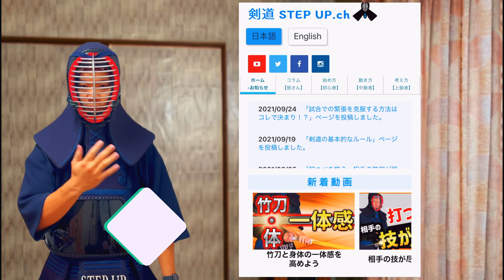【シリーズ第４弾】相手が居着いたところを狙うコツと練習方法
Web サイトへのリンク⇩『剣道ステップアップちゃんねる』

小学校１年生の時に剣道を始め、大学４年生まで、週５日の稽古を続けた剣道が大好きな「K」と申します。

個人戦で２度の全国大会出場経験があり、つたない英語を少し話せることを生かして、剣道の始め方から、剣道の試合での精神的な攻め合いを楽しめるレベルまで、幅広くお伝えする動画を日本語と英語でまとめるサイト、『剣道ステップアップちゃんねる』を開設いたしました！

「正しい剣道」を教えるとまではいかなくとも、「全国大会の出場に至るくらいの選手が実際にやっていること」をリアルにお伝えできればと考えています。

皆さまからアドバイスなどを頂戴しながら、大好きな剣道を一緒に楽しむチャンネルになれば嬉しいと思いますので、ご指導ご鞭撻のほどよろしくお願い申し上げます。

この動画で使用している面は、面ぶとんの長さが全日本剣道連盟の剣道試合・審判規則に適合していない可能性があります。詳細は以下動画をご確認ください。

おすすめ関連チャンネルです！
とても勉強になるので、ぜひこちらもご視聴ください！